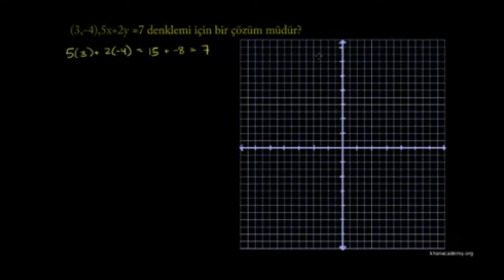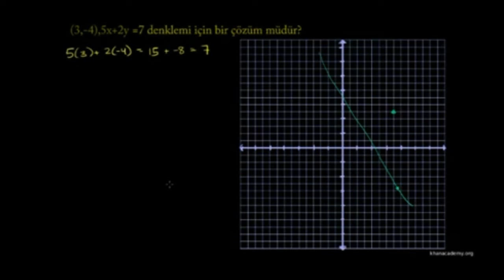İki Değişkenli Denklemlerin Yerine Koyma Yöntemiyle Çözümü (Matematik / Cebir)